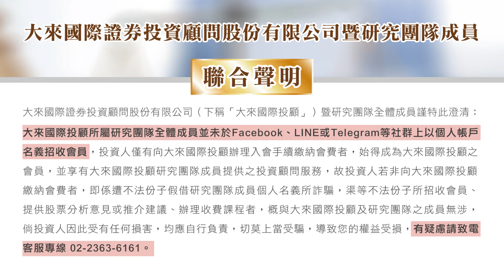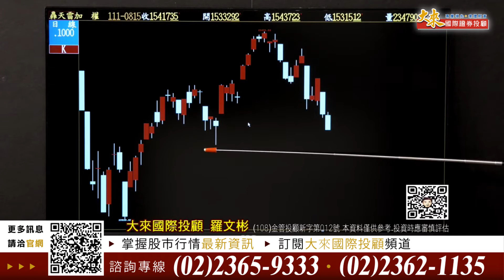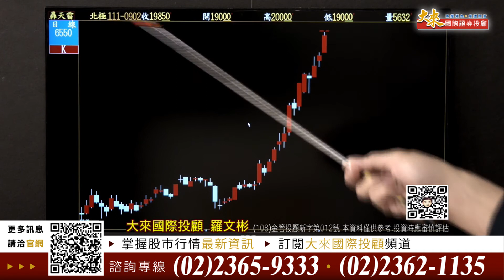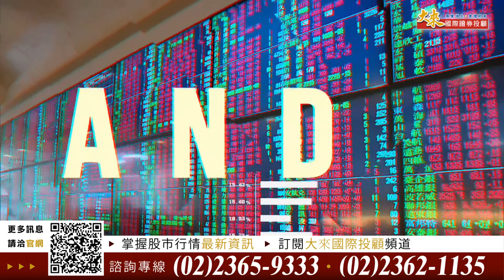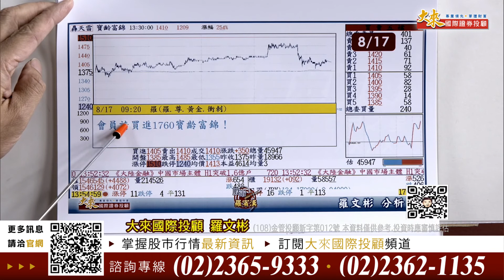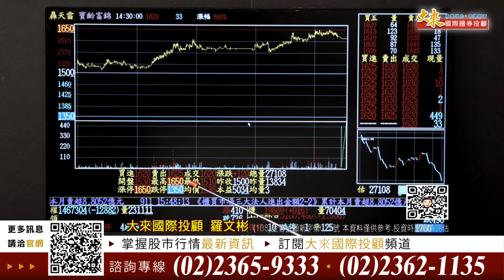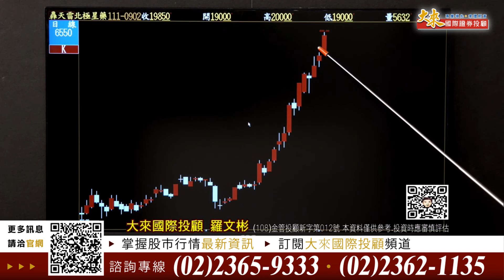1110902股市羅賓漢-羅文彬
與其在意指數漲停，不如掌握賺錢機會！